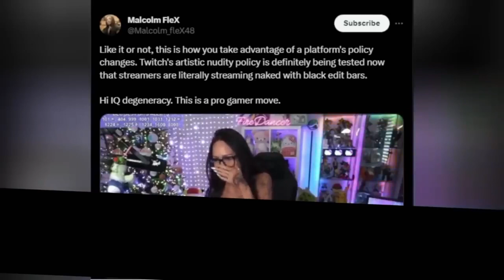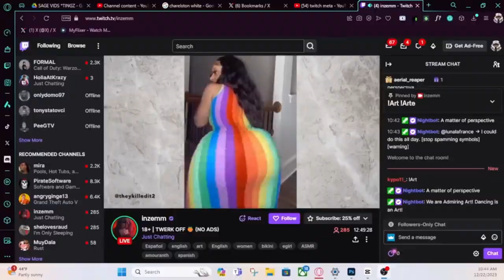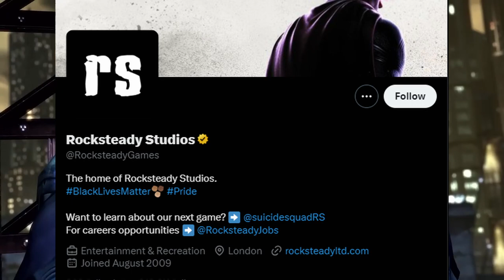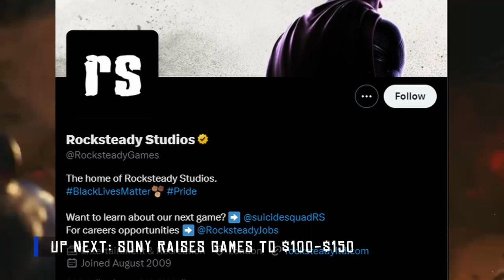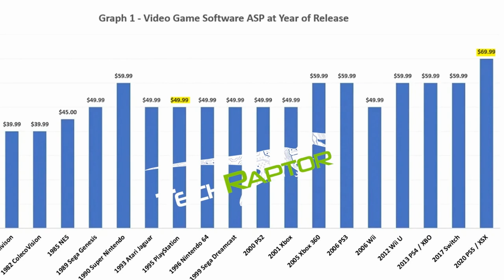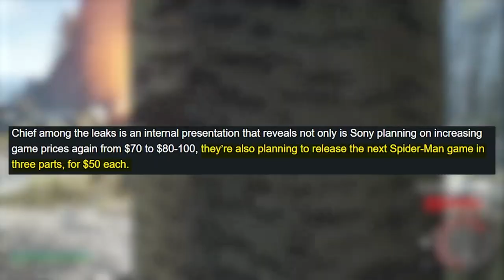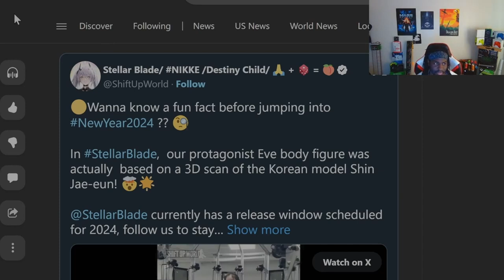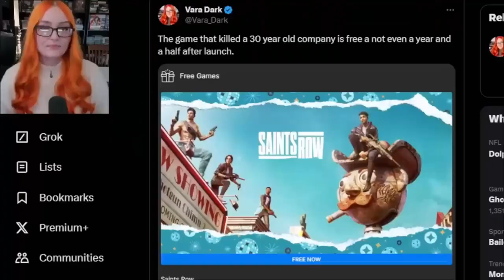Suicide Squad Creepy And DISTURBING Dialogue Exposed +Twitch ARTISTIC NUDITY Policy Backlash!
Suicide Squad Kill The Justice League Has Unveiled some of its rather Disturbing and curious Dialogue, Twitch has turned its platform into an adult website, plus Woke critics are falling over themselves complaining about the unrealistic body standards of the protagonist Eve of the upcoming PS5 exclusive Stellar Blade